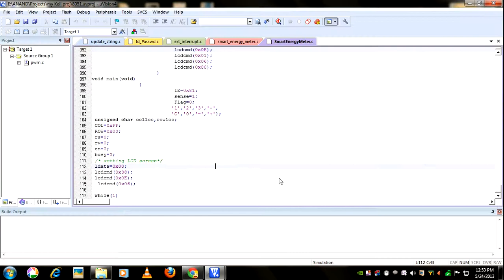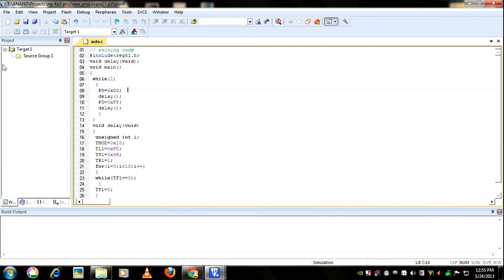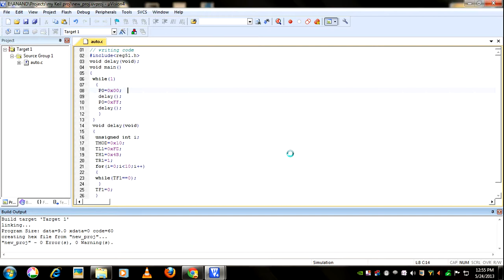How to use keil uvision 4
This videos shows how to create a project in keil uvision 4 with example